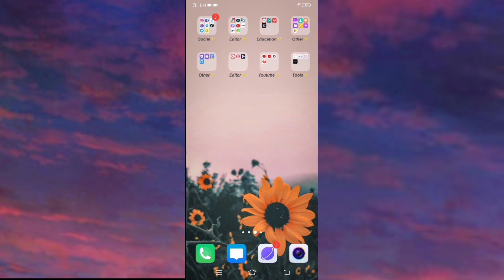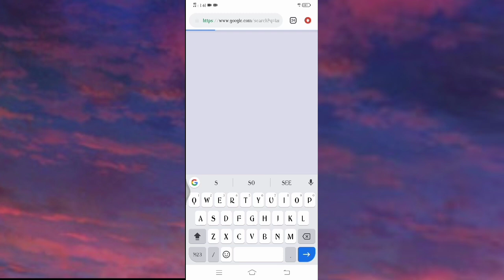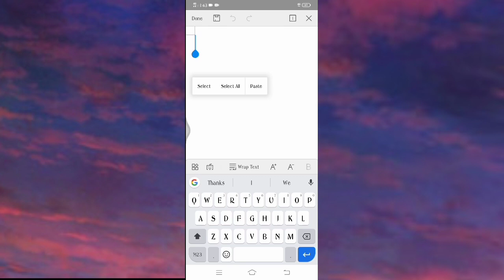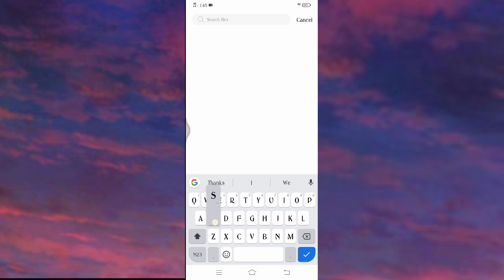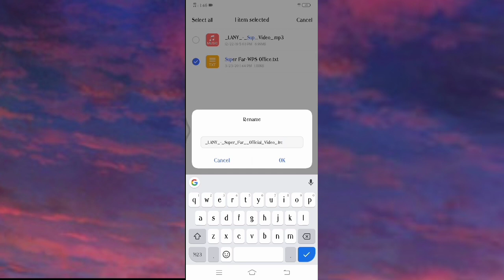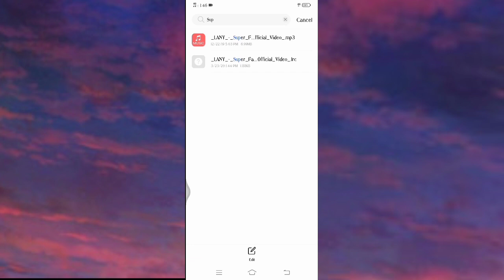HOW TO ADD LYRICS TO IMUSIC ON VIVO PHONE(tagalog tutorial)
Intro used
Strawberry kisses